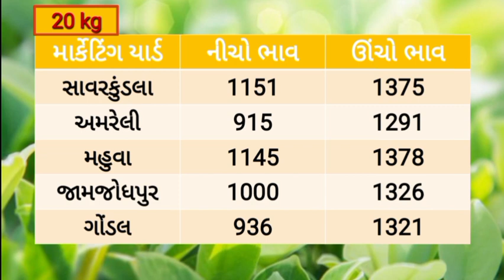🔴 Live magfali na bajar bhav 11/01/2024 |મગફળીના બજાર ભાવ |information about groundnut price